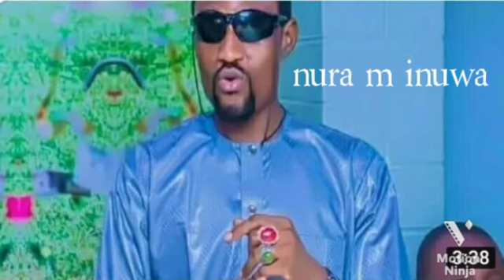maryam arfat _ sabuwar wakar _ nura m inuwa _ 2021